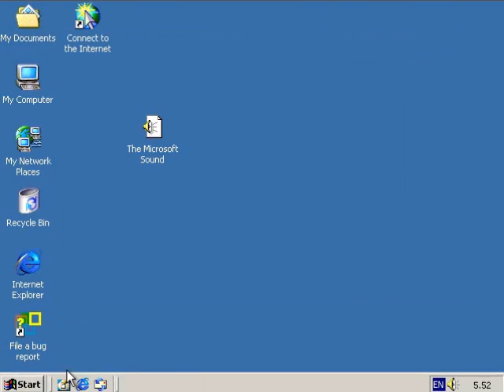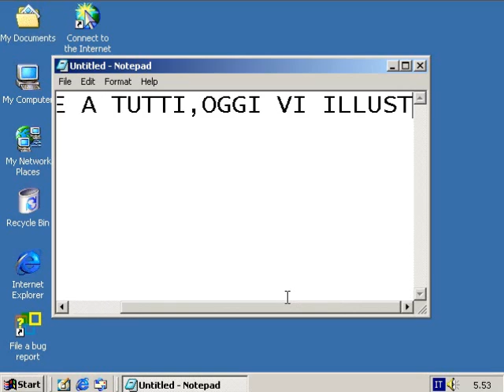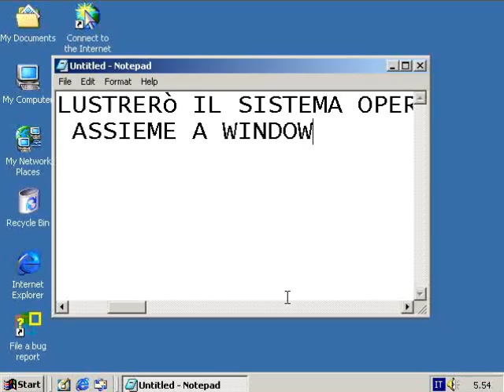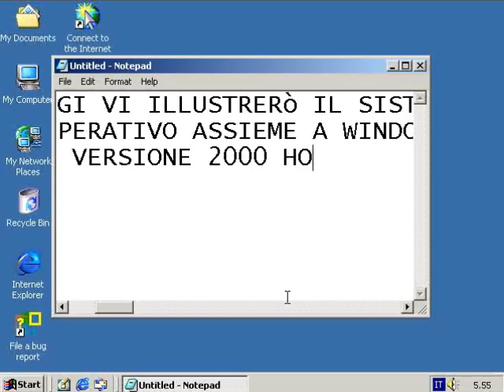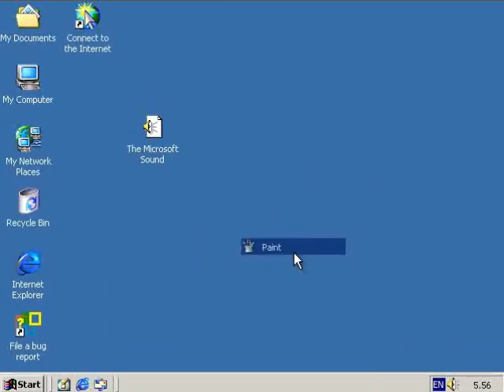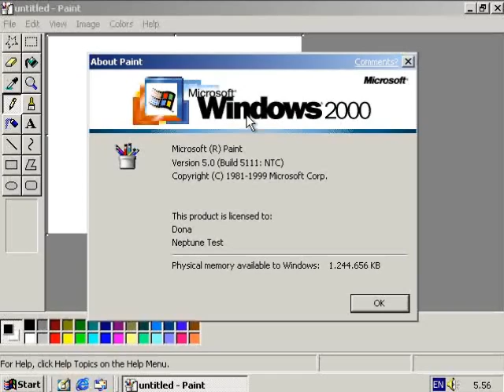Windows Neptune build 5111 1^ Parte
Windows neptune è la beta di windows 2000 home che non vide mai luce e assieme a windows odissey formarono windows whistler(xp)